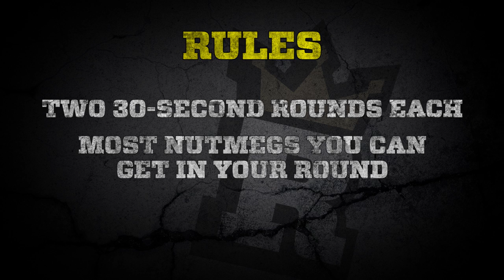Theo Baker - CRAZY NUTMEGS! w Yasin Ben El-Mhanni | Rule'm Sports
Theo Baker goes up against Yasin Ben El-Mhanni in the NUTMEG CHALLENGE. Some insane skills in this!

Big thanks to the Ask Godders Group

WARNING: The following video features stunts performed either by professionals or under the supervision of professionals and was filmed in a safe, controlled environment. Accordingly, you must not attempt to re-create or re-enact any stunt or activity performed on this video. Endemol and its producers are not responsible for any injuries you sustain as a result of trying any such stunt or activity.